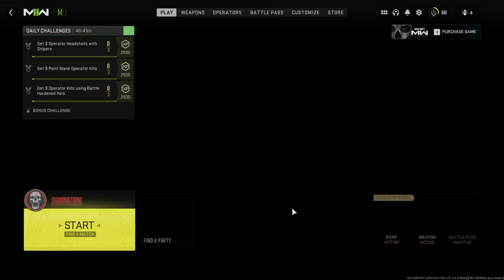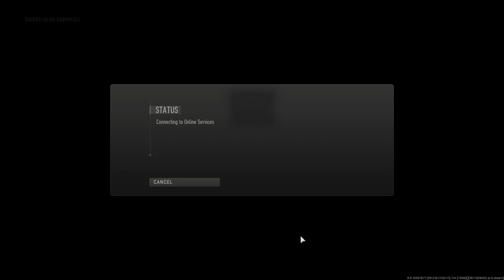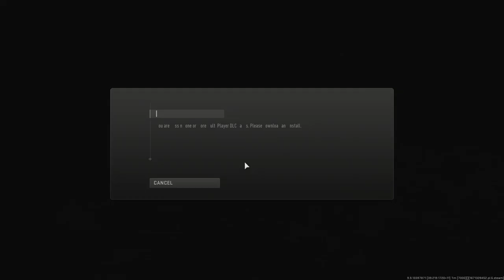Last day of MW2 multiplayer free trial